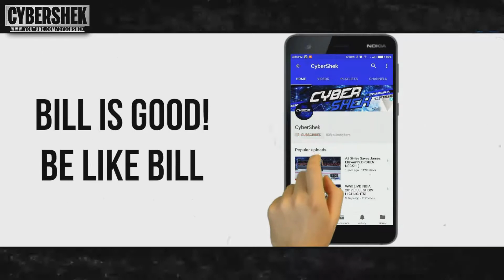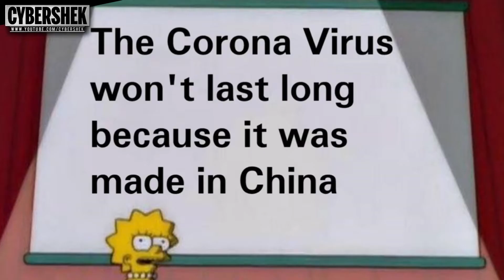BAD NEWS FOR WRESTLEMANIA....BUT IS IT BAD?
Coronavirus is in full effect as every event is either getting postponed or cancelled, what happens to WRESTLEMANIA 36? WRESTLEMANIA 36 UPDATE? what's the latest news on the status of WWE WRESTLEMANIA 36?
find out in the video, Wrestlemania is happening on performance centre what are your opinions?
*NO CROWDS, NO GRAND FEEL, WRESTLEMANIA IS NOW NOT A BIG DEAL :/

for suggestions/advice please comment.